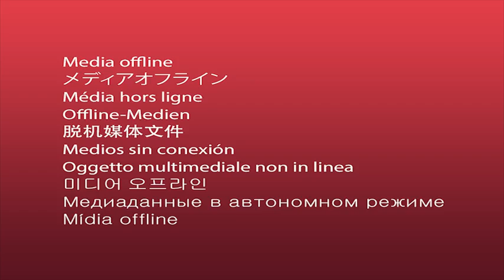KETO My Experience with High Cholesterol, Statins,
KETO My Experience with High Cholesterol, Statins and Keto. Learn the key fundamentals for the Keto Diet!